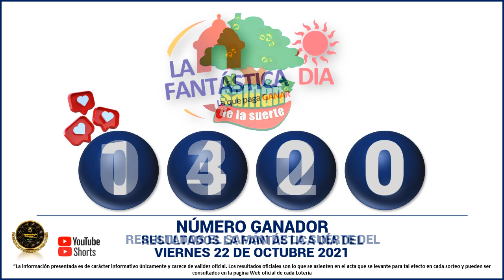Resultados del CHANCE DE LA MAÑANA del viernes 22 de octubre de 2021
Hola buenas tardes, te presentamos los resultados de las loterías y chances en Colombia, vamos con el Resultados del Chance Chances del día del viernes 22 de octubre de 2021.

Resultado chance VIERNES 22 de octubre